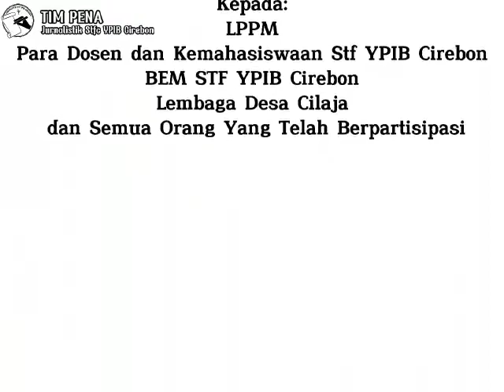Pengabdian Masyarakat, Dosen Bersama Mahasiswa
Pengabdian Kepada Masyarakat

Dosen Bersama Mahasiswa

STF YPIB Cirebon

“Farmasi Bereaksi  Memproduksikan Desa Di Masa Pandemi